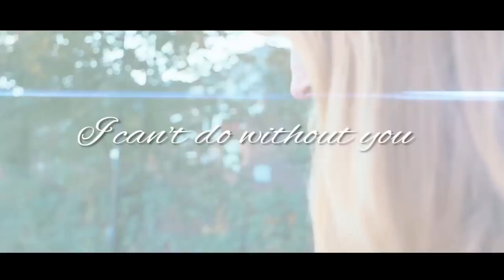I CAN'T DO WITHOUT YOU (Official video) - DANIEL AKAKPO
Another awesome piece from Daniel Akakpo. As you listen to this song may the Lord turn your life around for good and put a smile on your face. There is absolutely nothing too difficult for Him. He is our ROCK,SHIELD and EVERYTHING we ever want.

@NoelRobinsonVEVO @TimHughesVEVO @ElimPentecostal @ElimSound @piwch9213 @ElChurches @ChurchMediaCreators @therocksandiego @prantoniojunior @GhanaWebTV PENTTVGH @AdambYT @BBC @RevelationTVOfficial @godtv @caldynphillip @GospelHits @danakakpo @utvghanaonline @hillsongworship @KiccKChannel @ghanamusic @ghanamankofi5314 @KristopherLondon @SINACHTV @TravisGreeneTV ///